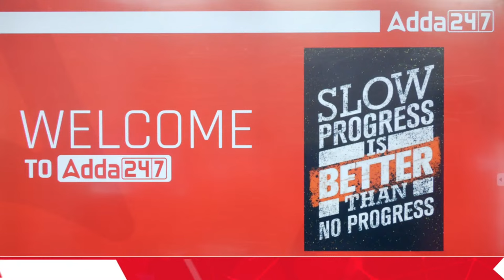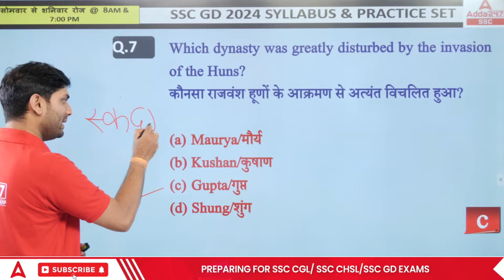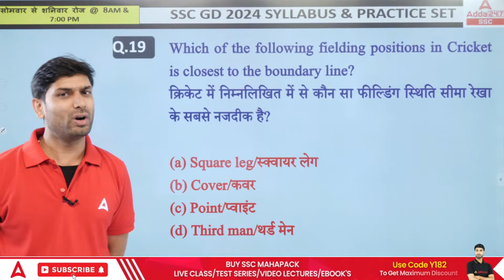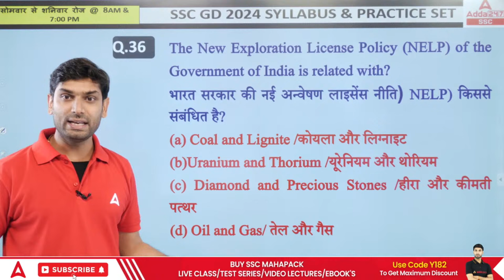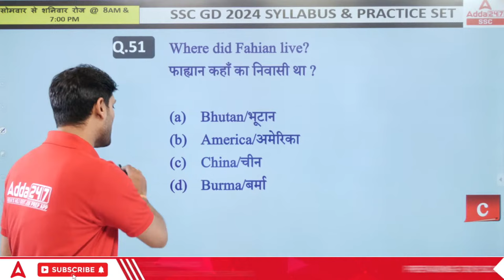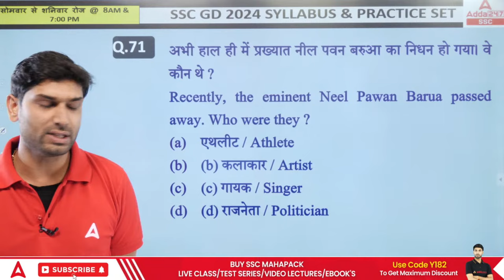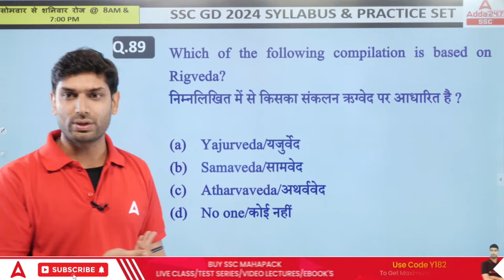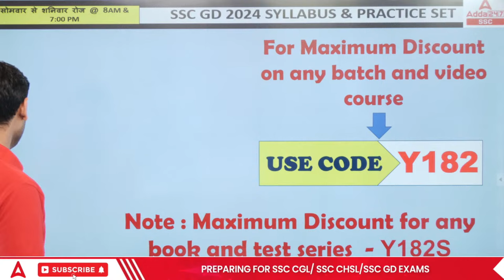SSC GD 2023-24 | SSC GD GK/GS Class by Ashutosh Sir | Introduction Class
👉05:00 PM - SSC GD Constable Science Classes 2023-24